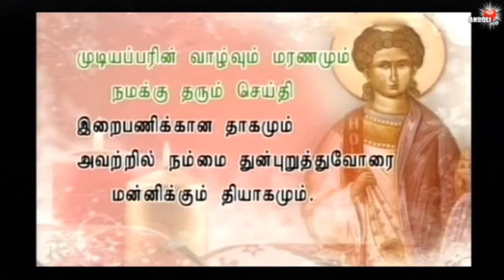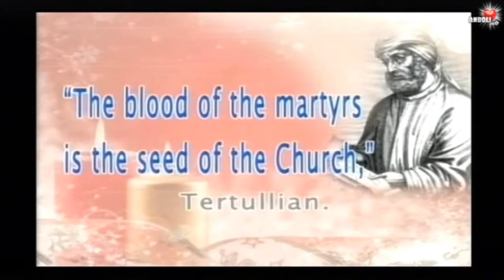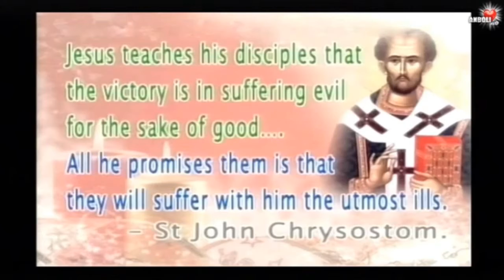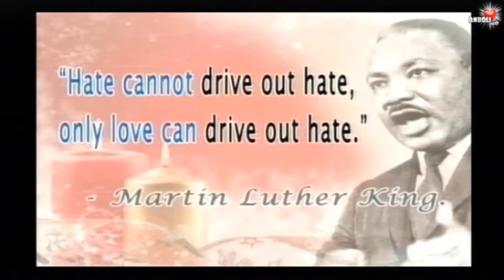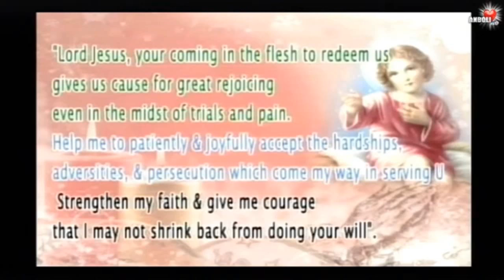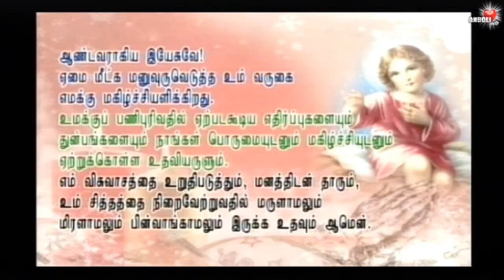ANBOLI TV FR.THOMAS Sermon 26-12-2020